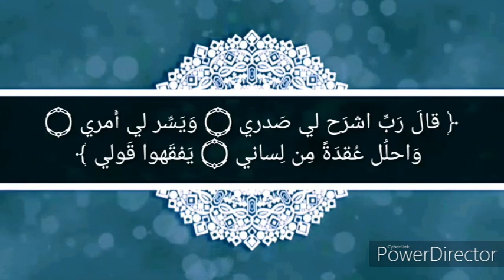1- GIT Lecture 1 Dr Ahmed Abdel-Rahman